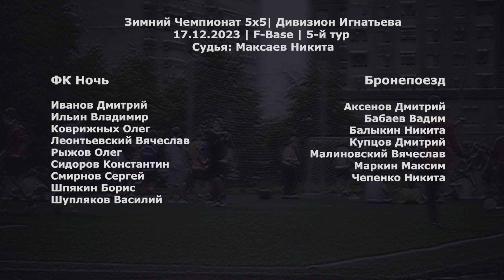ФК Ночь - Бронепоезд 3:11